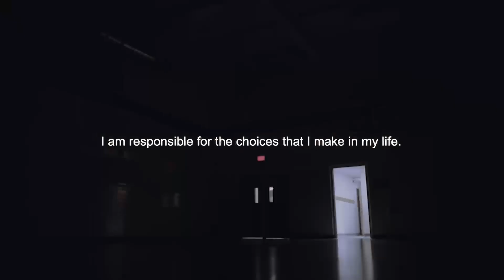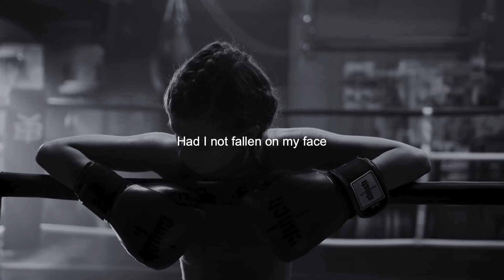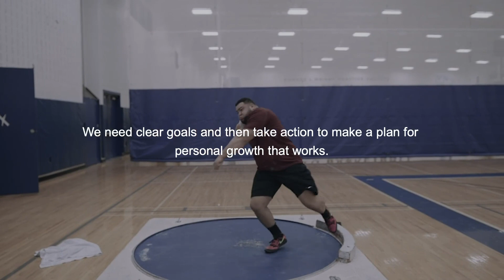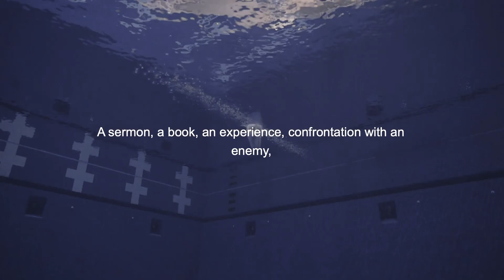Motivational Video To Achieve Your Dream Body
Do you need a motivational video to achieve your dream body, I've put together this video to uplift your spirits. Listen to it regularly or have it playing in the background when you're working out or wanting to eat healthy.

✨ Resources ✨

Learn how we're helping women to empower their journey and experience lasting body transformation with a personal Weight Loss Coach ...without keto, strict dieting or strenuous.

About Chris Walker

Chris Walker is a Weight Loss Coach, Nutritionist, and the founder of Coach With Chris. For over 15 years he has been specializing in helping professional women to naturally take control of their weight for life without strict dieting or strenuous workouts. He even has a guarantee for those who want to lose 100 lbs or more in his VIP program.

Video Summary

►Speaker:
Jordan Peterson
Oprah Winfrey
Dwayne Johnson
Jim Rohn
Steve Harvey

 be infringing.